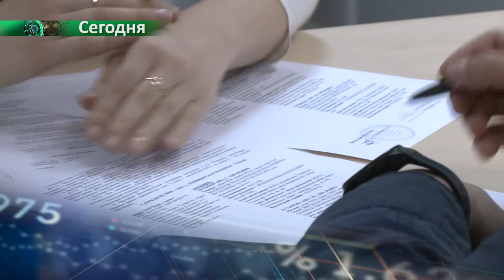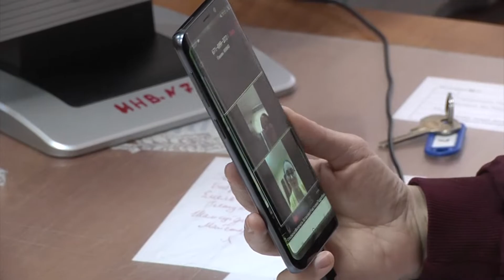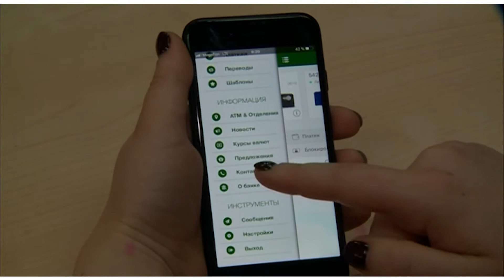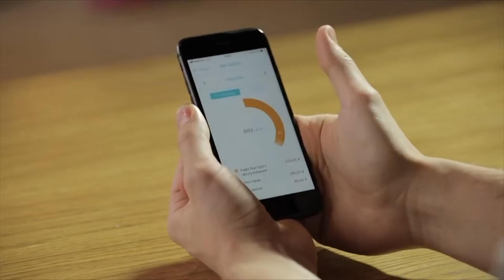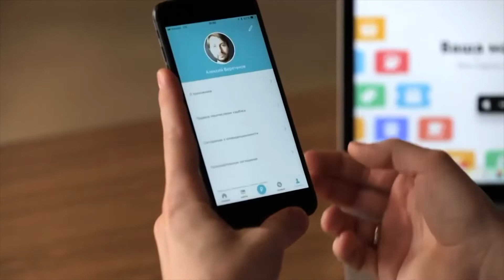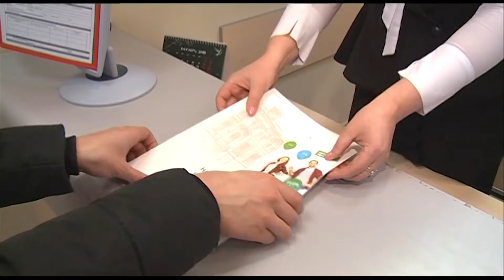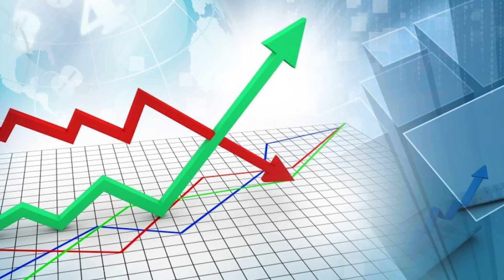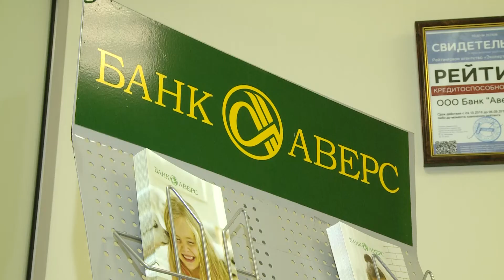Реальная экономика 13/04/20 ТНВ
Координаты:
☎ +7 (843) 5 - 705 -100